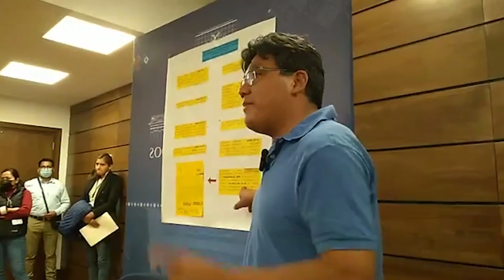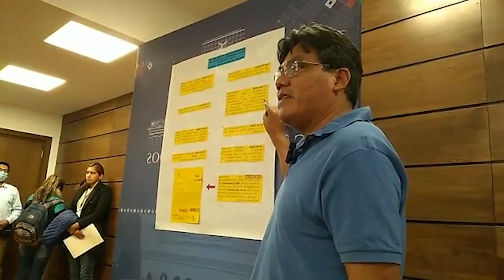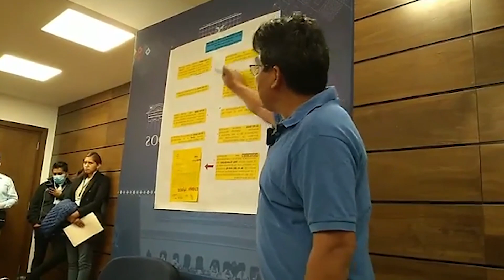DIPUTADO ARCE PIDE INFORME MINISTRO MONTAÑO QUE ACCIONES ESTA TOMANDO DEL CASO VIA SUCRE-YAMPARAEZ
EMPRESA DE SUPERVISIÓN Y DE FISCALIZACIONES DE LA OBRAS SUCRE-YAMAPARAEZ ESTARIAN INMERSO EN LA CORRUPCIÓN.
Bolivia Diputadoarce Ministromontaño Diputadoarcedenuncia-abc.